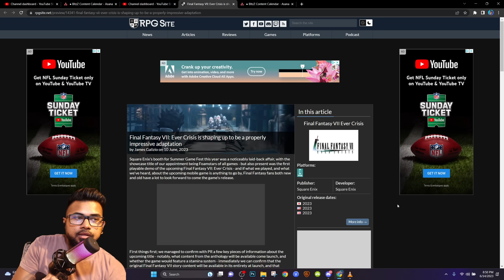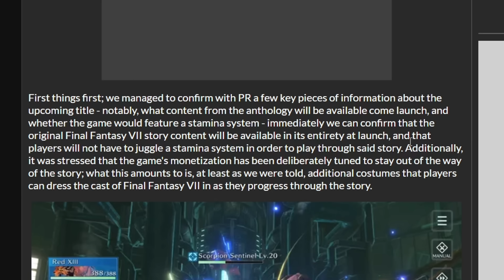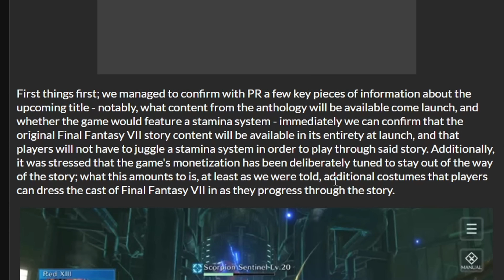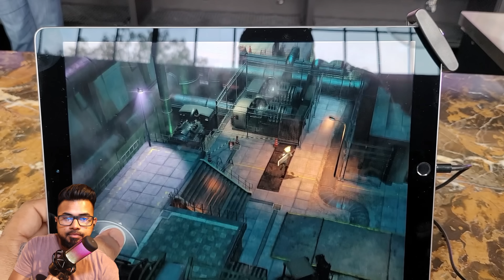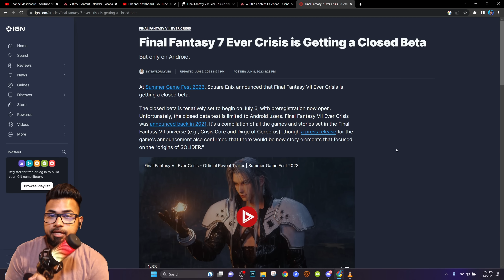IMMEDIATELY Square Enix is Releasing ALL of Final Fantasy 7 with Ever Crisis!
We do not seem to need to wait long for the entirety of final fantasy 7 to release with ever crisis. Once the game releases this fall. It will be releasing with TONS of content to hold us over and for us to enjoy! Plus many many more!

Video Music: "FF7 Crisis Core Genesis Theme"